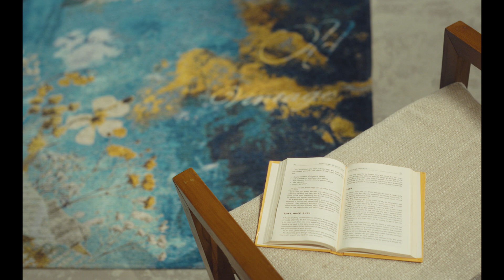Oriental weavers x Contemporary carpet styles, textile materials, and colour variations.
علشان كل واحدة فينا ليها شخصية وذوق مختلف، سجادتك كمان ليها شخصية وذوق مختلف.
عند النساجون الشرقيون أكبر تشكيلة من السجاد المودرن بتصميمات وألوان مختلفة لكل الشخصيات والأذواق في أكتر من ١٢٠ فرع في مصر.

Because everyone of us has a unique personality and taste, your carpet has a unique personality and taste as well.

Oriental Weavers has the largest selection of modern carpets with different designs and colors for all personalities and tastes in more than 120 branches all over Egypt.